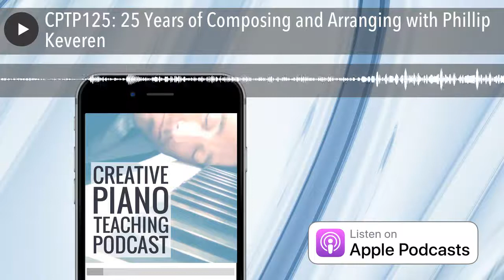CPTP125: 25 Years of Composing and Arranging with Phillip Keveren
Thanks for reading CPTP125: 25 Years of Composing and Arranging with Phillip Keveren from Creative Music Education.
Phillip Keveren has created some of my favourite arrangements for piano. All of his pieces are beautiful, pianistic and playable. As he points out in the interview, you don’t want a student doesn’t want to be working on a pop arrangement for 6 months, and his work makes these pieces students want to play accessible to […]
The post CPTP125: 25 Years of Composing and Arranging with Phillip Keveren appeared first on Creative Music Education - Supporting Creative Music Teaching.